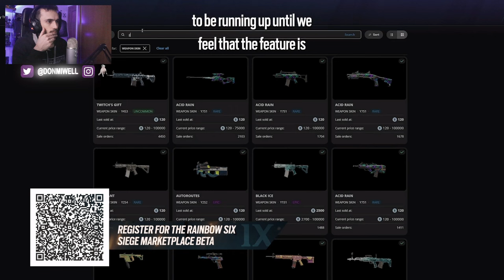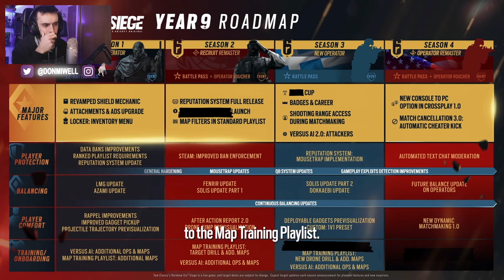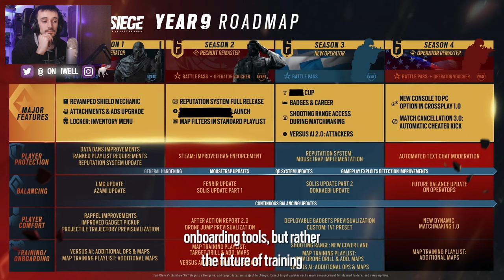ROAD MAP DEL AÑO RAINBOW SIX | MIWELL